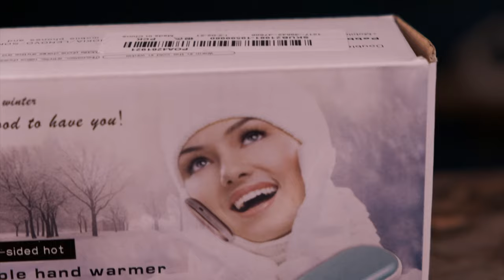🔥Juicy FPV Training 🔥⎮ And warm Fingers in Cold German Winter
Hey friends,
here is my first Banggood Review. It is a hand warmer and powerbank (5200mah) at the same time.
This video is also my first Banggood Review thing. I always had cold fingers in winter. And now I have one in every side of my jacket and just put my hands in between the lipos.
And I don't know anything about what I can earn.

Just support me a little. I already say if a product is not good don't worry.

Broll at 1:08 min, Flight at 5:10 min

My FPV Quad:
FC - Fettec
ESC - Fettec 35Amp
VTX - TBS Unify HV
Cam - Foxxeer Monster
RX - Crossfire Nano
Frame - Apex Impulse RC
Batt - Tattu Rline 1050mah 6S
Props - Ethix lemon Hq S4
HD Cam - Gopro Hero7

Greetings Marc